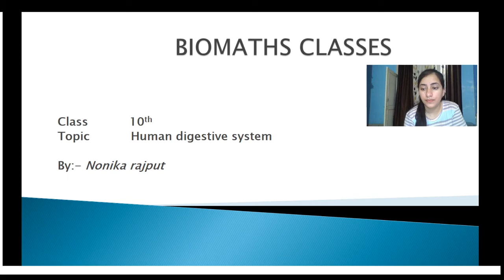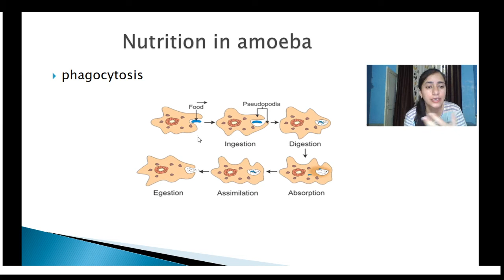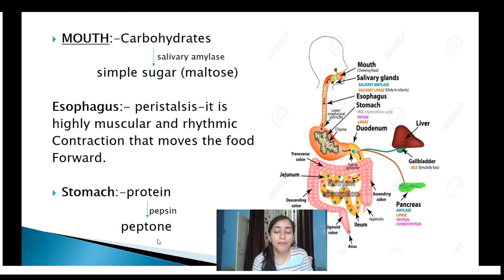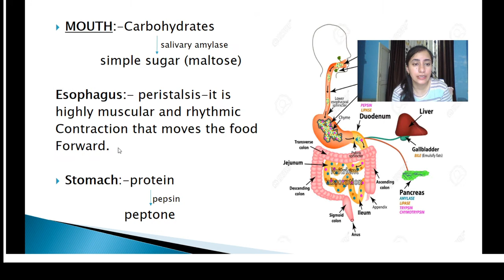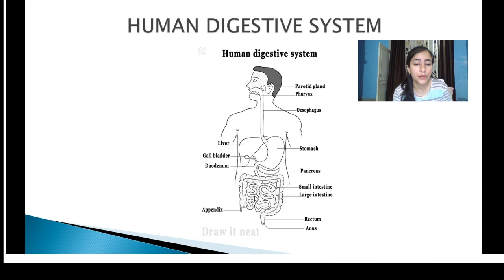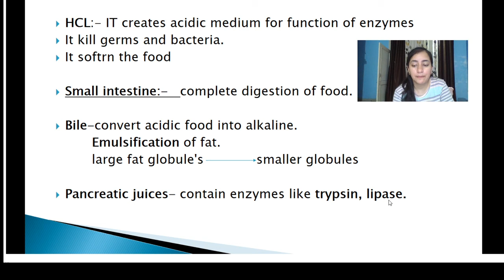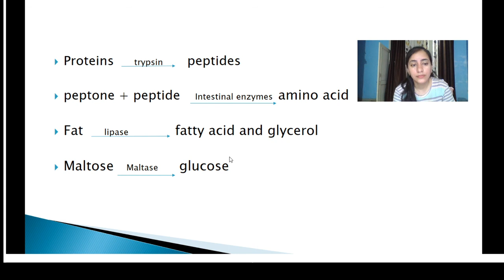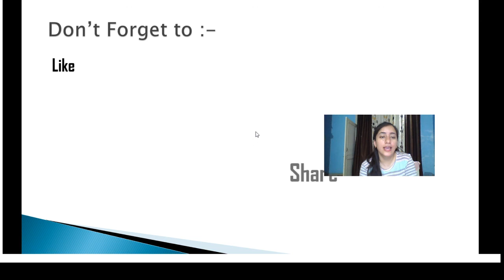Human digestive system class10 science biology lecture 4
Life processes class10 science topic related to structure of human digestive system, enzyme name and functio,amoeba nutrition,bile and HCl functions,